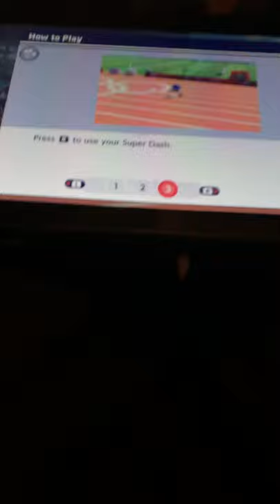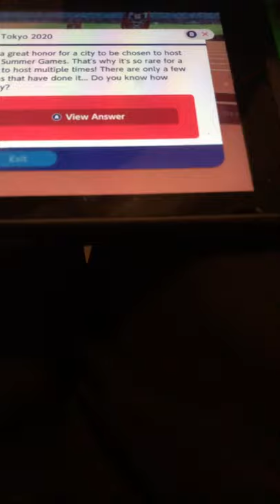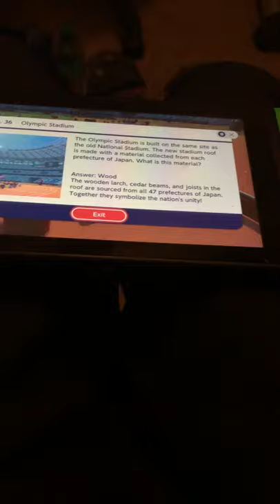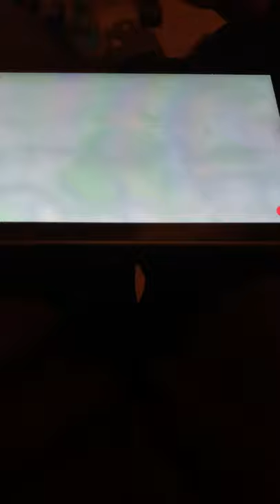Mario & Sonic at the Olympic Games Tokyo 2020 Story Mode part 3 trapped in 8 bit Olympics lol